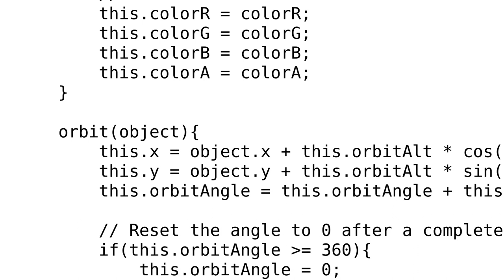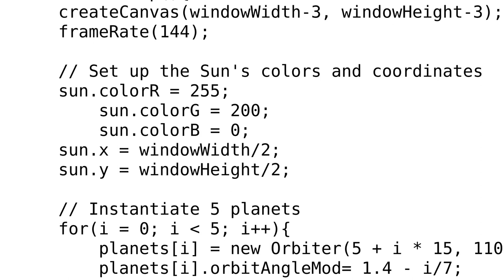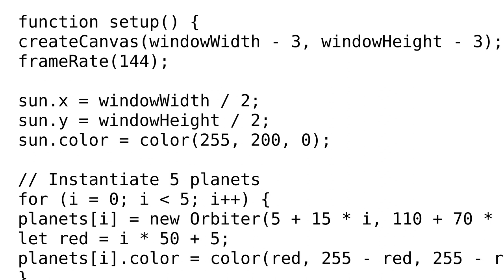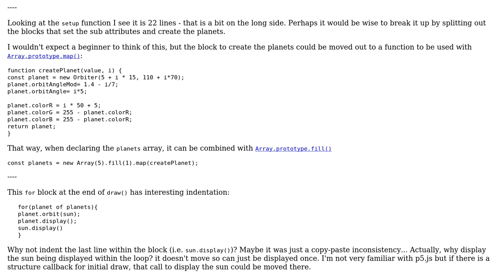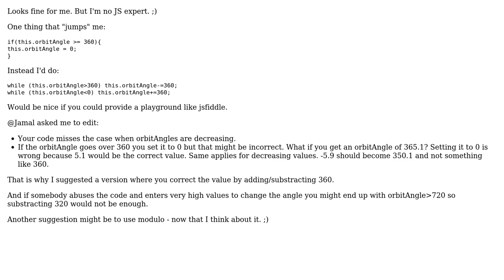Code Review: Basic orbiting planets in P5.js (3 Solutions!!)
Code Review: Basic orbiting planets in P5.js

With thanks & praise to God, and with thanks to the many people who have made this project possible! | Content (except music & images) licensed under CC BY-SA | Music | Images & others | With thanks to user SAM OnELA user eurosat7 user Clepsyd user 200_success and the Stack Exchange Network Trademarks are property of their respective owners. You are responsible for your own actions.